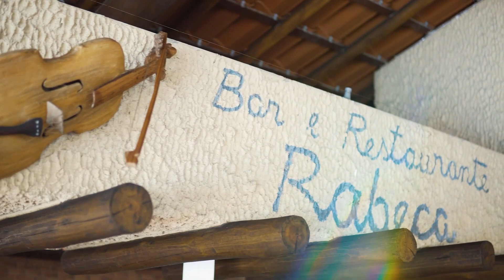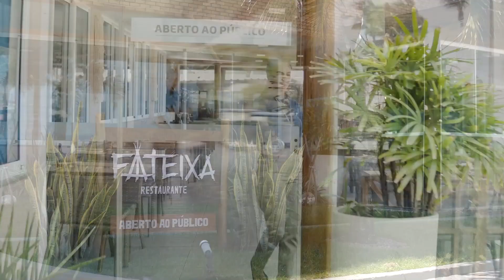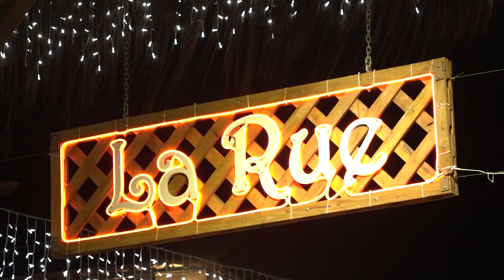DOCUMENTÁRIO: A HISTÓRIA DO MACENA OPEN E QUAIS OS PRÓXIMOS CAPÍTULOS - PARTE 2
Parte 2 do documentário produzido pelo Play BT